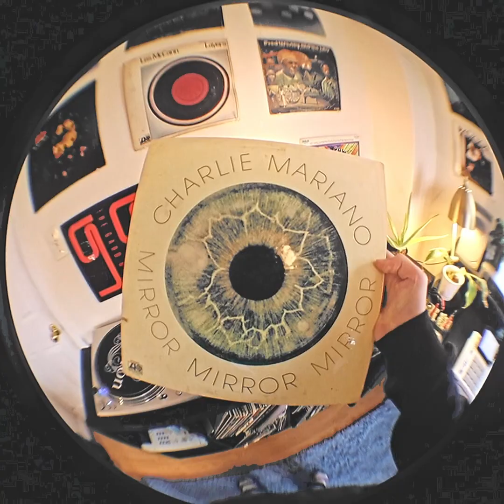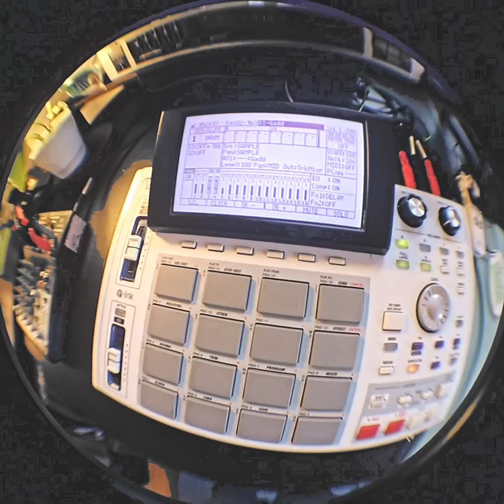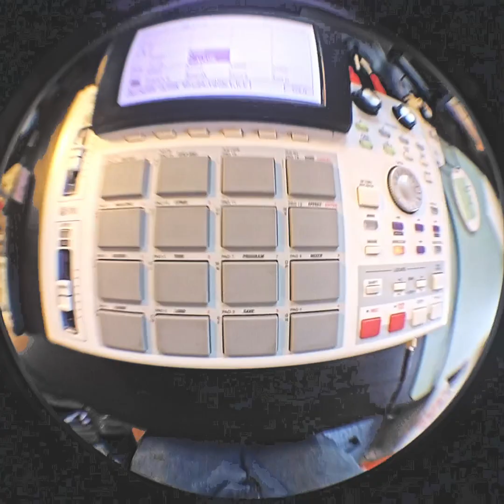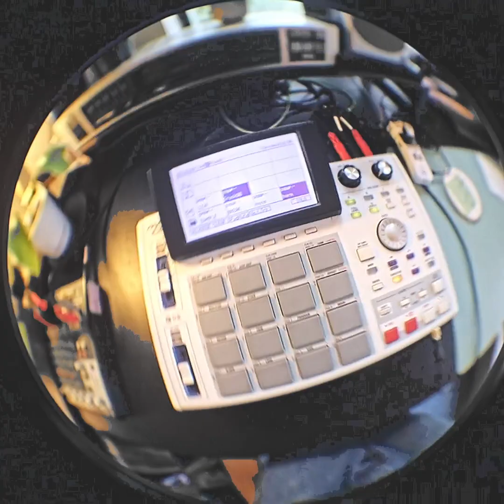Boom bap sampling demo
Creating straight fire - the authentik way. And showing the process. Strictly vinyl samples from records I found in real life(.)

Gadd Gang on the melody, Hugo Montenegro on the Moog, Mary Jane Girls on the drums, Charlie Mariano on the horns, Amed One on the console

@basterdcrew on insta